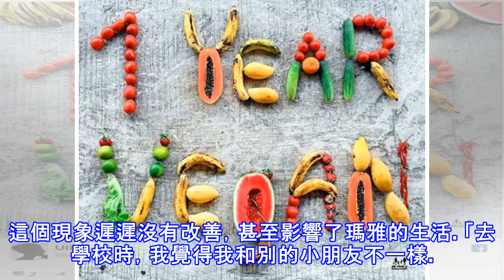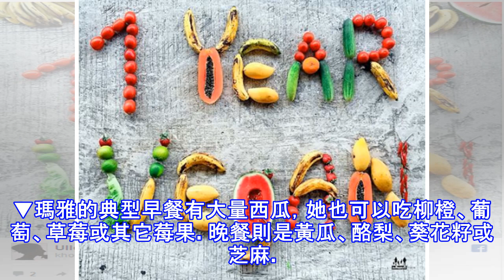20張我們存活的世界「以前vs現在」比較圖，沒想到變化竟如此之大！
20張我們存活的世界「以前vs現在」比較圖，沒想到變化竟如此之大！
烏蘭卡(Ullenka Kaczmarek)是波蘭籍攝影師，也是3個孩子的媽媽。就像天下所有的母親一樣，最關心的事情是家人了。 因此，當她9歲女兒瑪雅(Maya)的皮膚上，開始出現不明紅點時，烏蘭卡心中警鈴大響。 ▼瑪雅上半身佈滿紅色皮疹，且體重開始不斷下降，身上許多皮屑脫落。這個現象遲遲沒有改善，甚至影響了瑪雅的生活。「去學校時，我覺得我和別的小朋友不一樣。我幾乎都是一個人，不想和別的小朋友一起玩，我只想要看書，在學校，我不和別人說話的。」瑪雅解釋。烏蘭卡帶瑪雅看醫生，醫生只說是一般濕疹，但開藥治療後也沒有巨幅的改善。 ▼烏蘭卡四處蒐集資料，希望找到根治這個皮膚問題的方法。她曾嘗試讓瑪雅低糖...